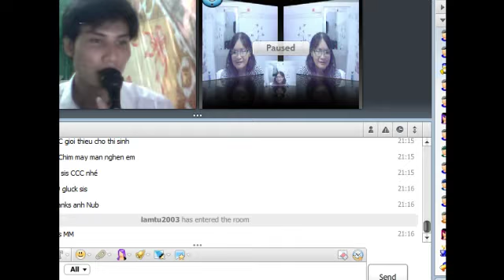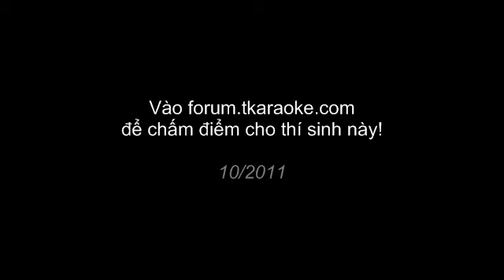Vầng Trăng Đêm Trôi (ChimCánhCụt @TKaraoke Contest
Trong vòng 2 thí sinh số 1 trình bày nhạc phẩm Vầng Trăng Đêm Trôi của nhạc sĩ Lê Quang.